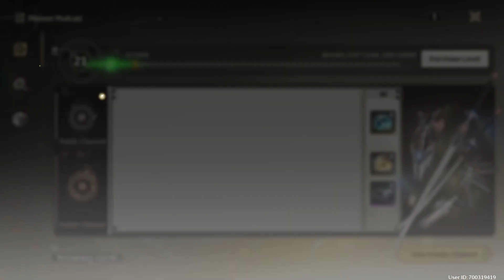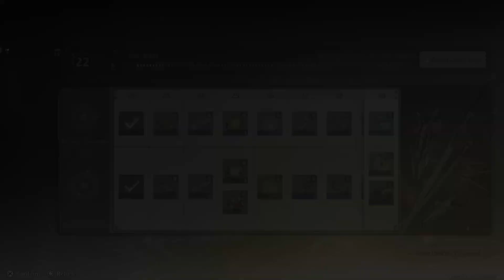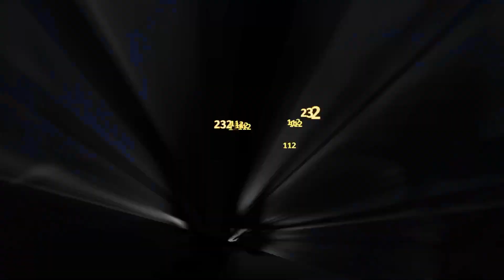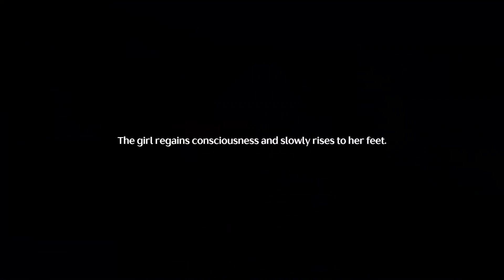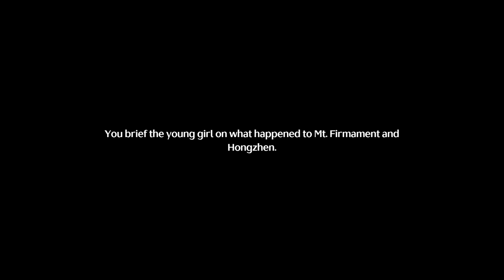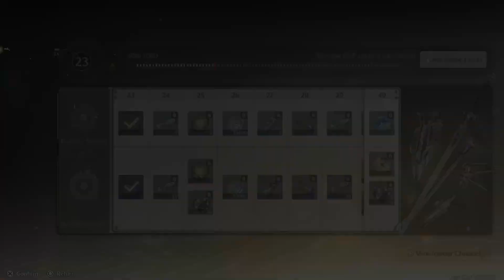Mt. Firmament Exploration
Warning Flashing Lights Throughout the Whole Video. I started the video by Completing my Daily Quest of Defeat TD's and after that I spent my Waveplates doing more on the Battle Pass Tasks. Then I spent the rest of the video Exploring Mt. Firmament, collecting Supply Chests, Windchimes and solving the odd puzzle/challenge. While Exploring I encountered Shicheng and feed her some Soup, turns out Shicheng is part of the Exploration Quest Mirrored Loong's Pearl.

Redeem Codes used in the Video are: WUTHERINGGIFT, DCARD3VN7M, BAHAMUTKXMHM